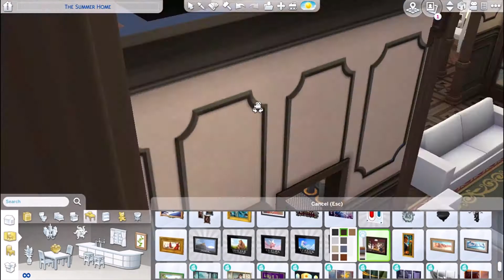The Sims 4 Speed Build: Tudor McMansion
Hey Simmers. Here is a Tudor Style McMansion. I hope you enjoy it!

- Sims Gallery: Simonopolized